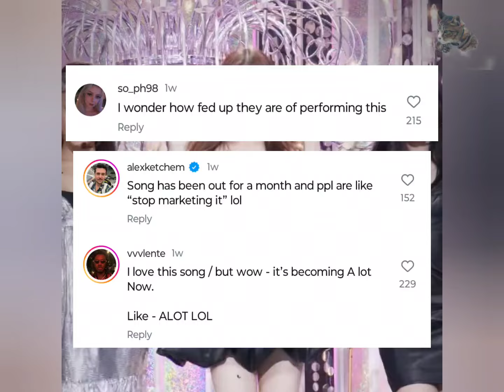Netizens are fed up with Katseye's song + they want them to stop promoting it